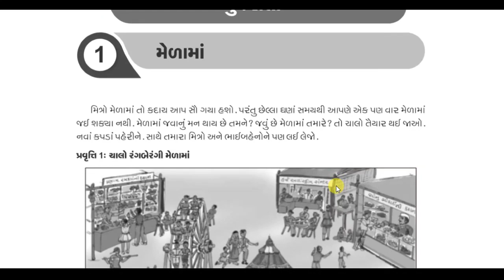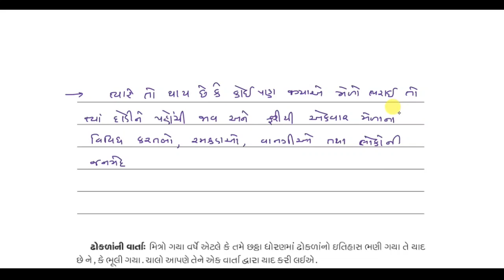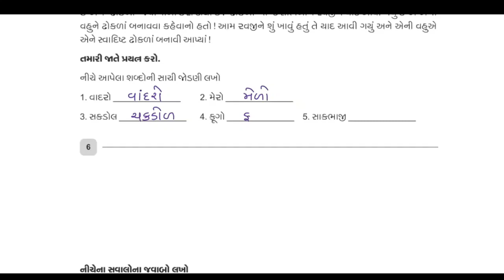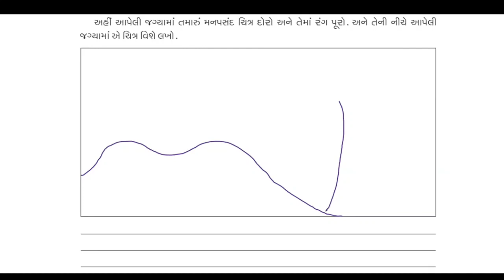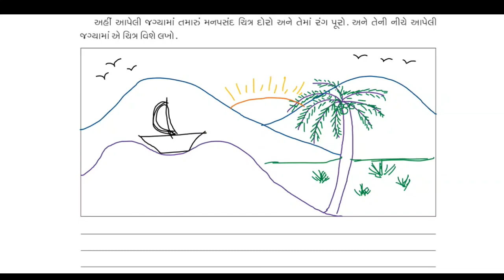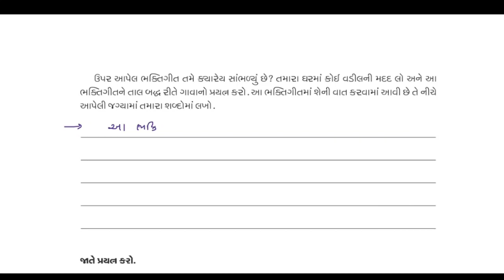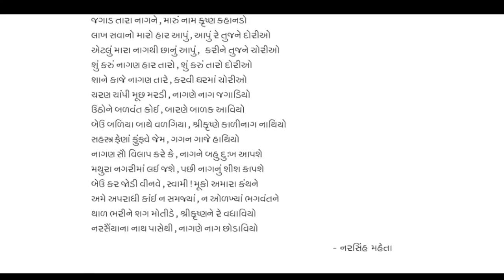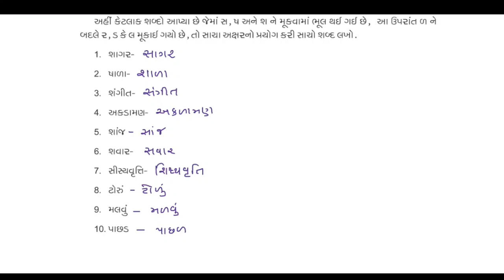Ghare sikhiye dhoran 7 gujarati solution ank 1 july 2021